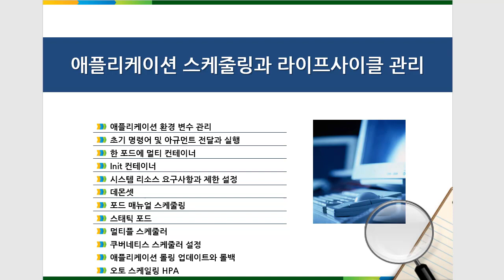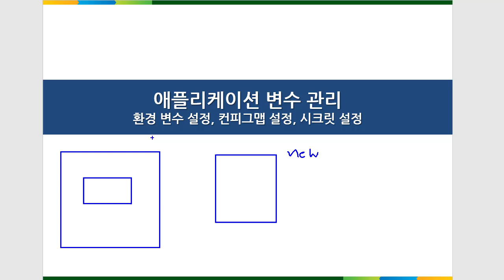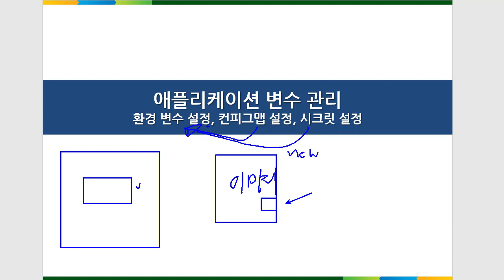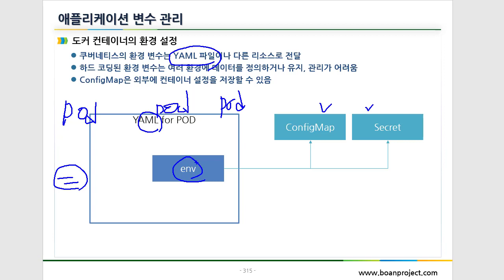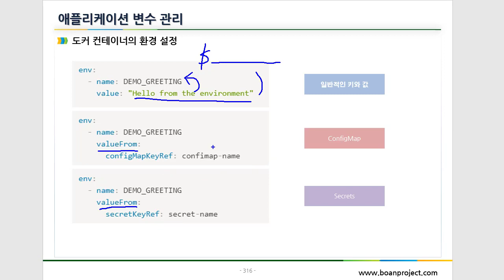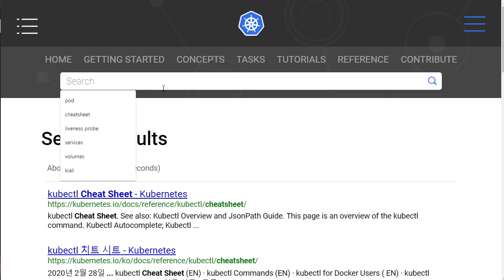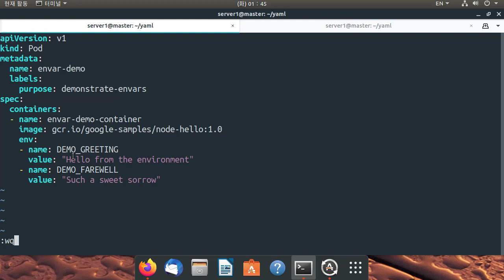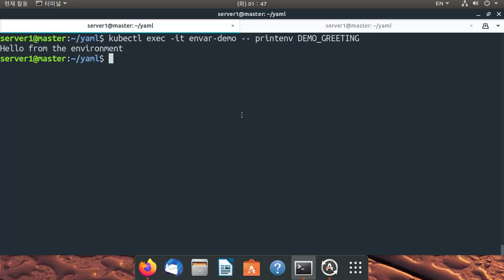(공개강의) 컨테이너 환경 변수 전달 방법 - 데브옵스(DevOps)를 위한 쿠버네티스 마스터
보안프로젝트 )에서 제공하는 공개 강의입니다. 이번 강의는 인프런에서 진행하는 유료 강의 "데브옵스(DevOps)를 위한 쿠버네티스 마스터" 중 컨테이너 환경 변수 전달 방법입니다.